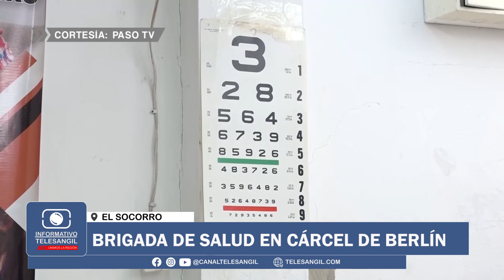Brigada de salud en cárcel de Berlín